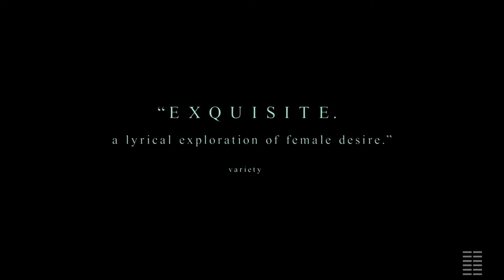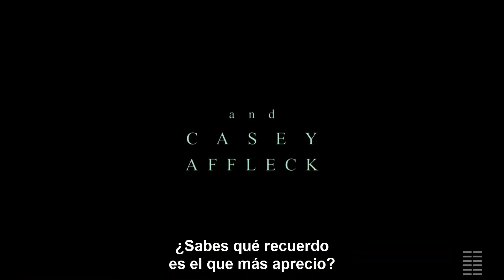THE WORLD TO COME - EL MUNDO QUE VIENE - Official Trailer - Subtítulos castellano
Somewhere along the mid-19th century American East Coast frontier, two neighboring couples battle hardship and isolation, witnessed by a splendid yet testing landscape, challenging them both physically and psychologically.

Original title: The World to Come
Genre: Romance
Director:  Mona Fastvold

Year: 2020
Running time: 104 min.
Countr: United States
Screenwriter: Ron Hansen, Jim Shepard
Cinematography:  Andre Chemetoff
Cast: Vanessa Kirby, Katherine Waterston, Casey Affleck, Christopher Abbott, Andreea Vasile, Ioachim Ciobanu, Karina Ziana Gherasim, James Longshore, Sandra Personnic-House

    Arsia Production, Killer Films, M.Y.R.A. Entertainment, Sailor Bear, Sea Change Media, Sony Pictures Entertainment (SPE). Distributor: Sony Pictures Entertainment (SPE)